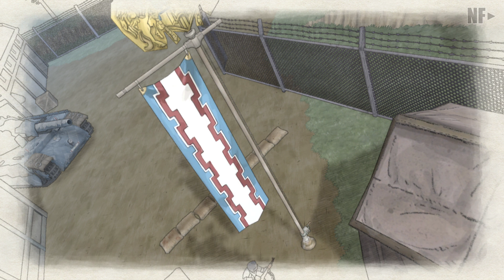Valkyria Chronicles - ГЛАВА 7 #1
🎮МОЙ ПК🎮
Hitachi 750 GB External